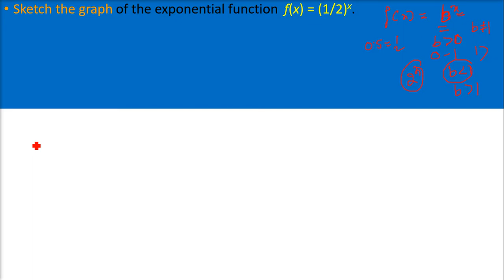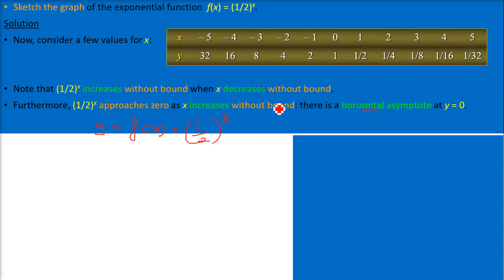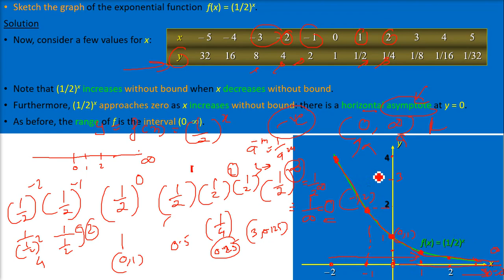Exponential Function (1/2)^x Explained | Domain Range of (1/2)^x | Graph of (1/2)^x HINDI URDU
What is Exponential Function?
An exponential function is a Mathematical function in the form f (x) = ax, where “x” is a variable and “a” is a constant which is called the base of the function and it should be greater than 0. The most commonly used exponential function base is the transcendental number e, which is approximately equal to 2.71828.

Find CLASS 12 PDF and PPT at:
NCERT MATH Class 12th XII TEXTBOOK Solutions & Exam Papers
Class 12 C++ Computer Science TEXTBOOK Solutions & Exam Papers
Python For Class 12th Computer Science TEXTBOOK Solutions & Exam Papers